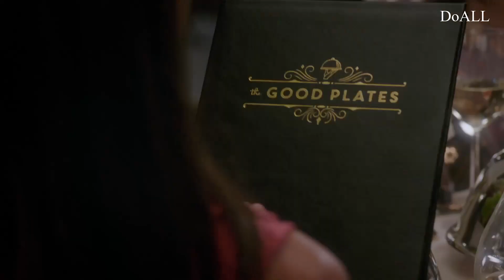[제263강1] 해설강의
문장별 해설강의입니다. 시즌1x4회 영상입니다.